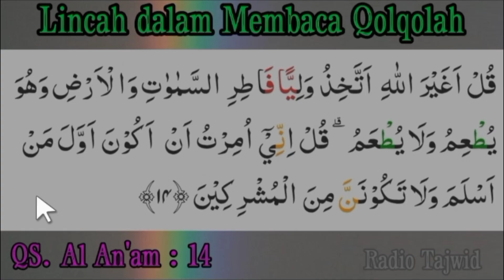Lincah dalam Membaca Qolqolah QS. Al An'am 14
Fasih Baca Quran dengan latihan qolqolah dalam surat al anam ayat 14 sesuai tajwid